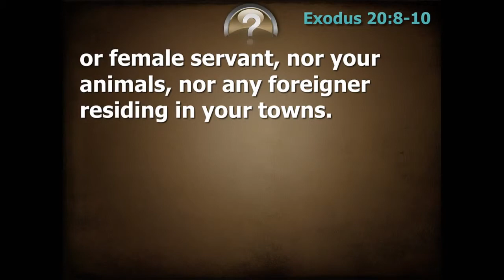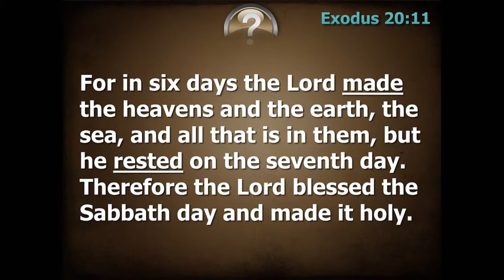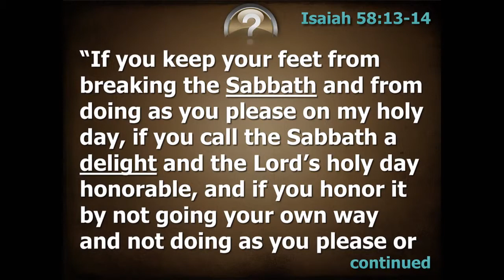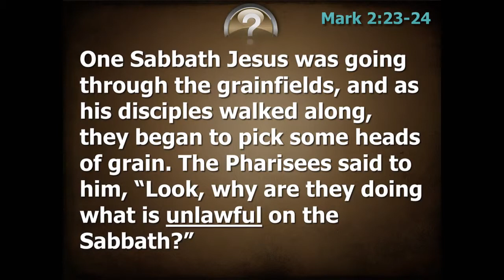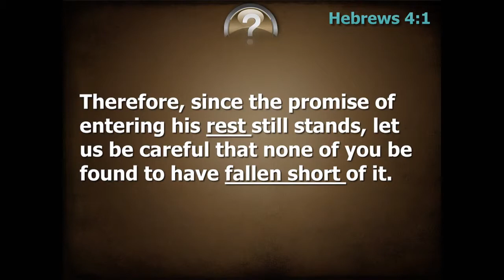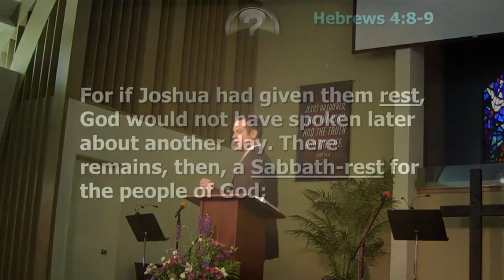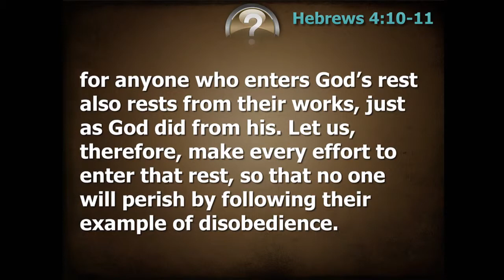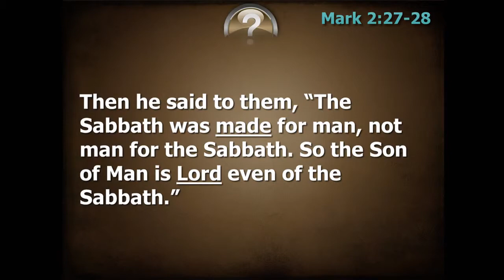Who Are We #6 Sabbath - Pastor Cary Fisher